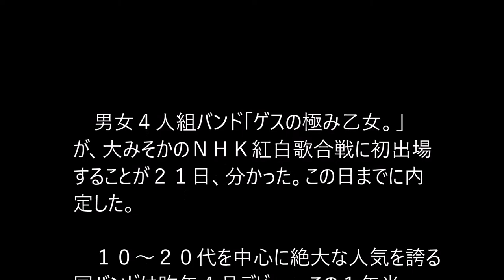［ゲスの極み乙女。］紅白出場に驚き